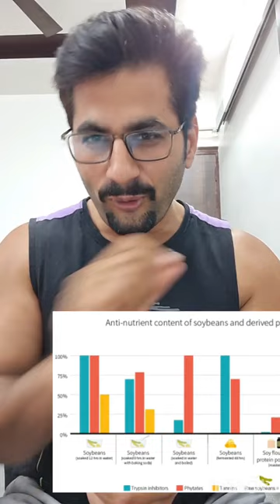SOY PROTEIN, TOFU, SOYABEAN, SOYA MILK - are they safe? PART 2